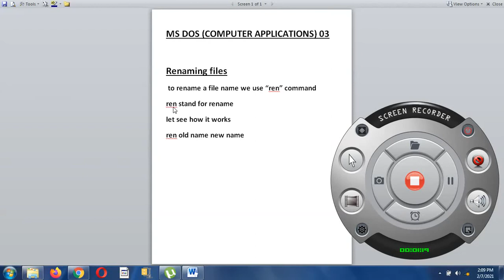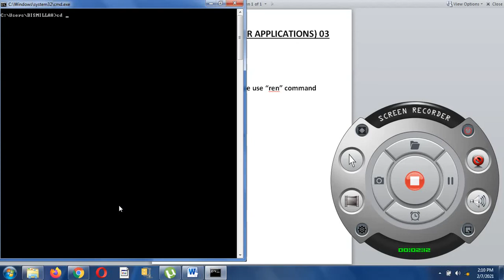ms dos(computer application) 03